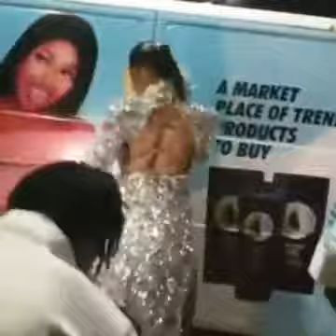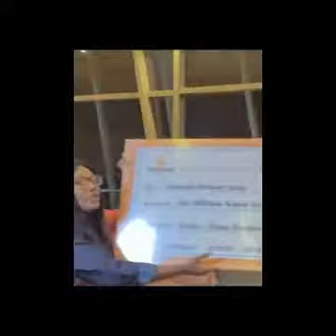CHECK OUT VIDEO FROM TACHA BIRTHDAY PARTY||THIS HOW TACHA CELEBRATED HER BIRTHDAY.